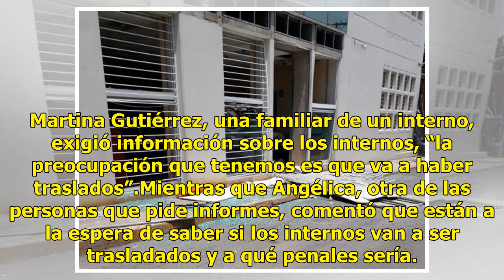Familiares exigen información de internos del penal de Cuautitlán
Decenas de familiares de internos del Centro Penitenciario y de Reinserción Social Cuautitlán México se reunieron afuera del penal para exigir informes, tras la explosión registrada la tarde del domingo. Martina Gutiérrez, una familiar de un interno, exigió información sobre los internos, “la preocu...